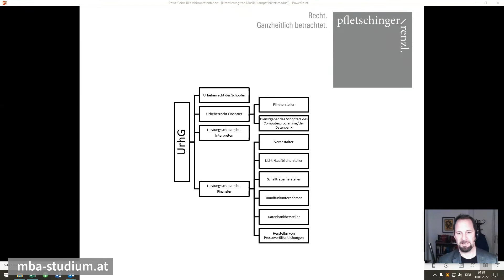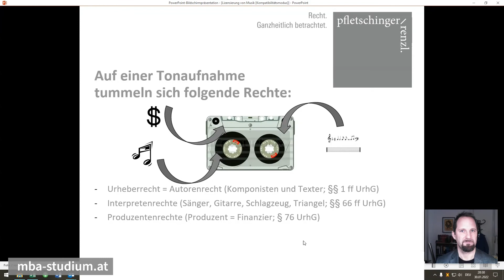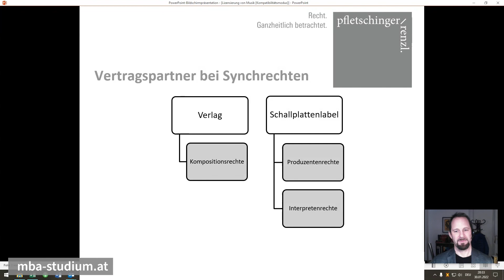Urheberrecht | Lizensierung von Musik in Filmen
*Thema:* Lizensierung von Musik in Filmen
*Kurs:* Urheberrecht | Wissensvideo 3
*Dozent:* Wolfgang Renzl

► 00:00 Intro
► 00:31 Antwort: Diagramm
► 05:49 Auf einer Tonaufnahme tummeln sich folgende Rechte
► 07:35 Vertragspartner von Synrechten

📖 *Deine Vorteile*
▸ Förderungen möglich